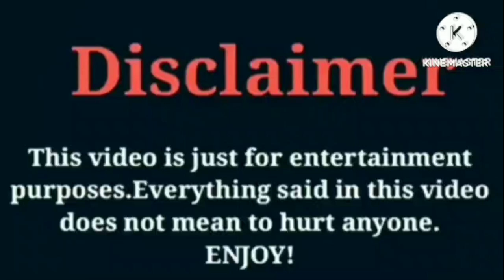Bad Kid Mykel VS Bad Kid Macei | Lifestyle | Comparison | Interesting Facts